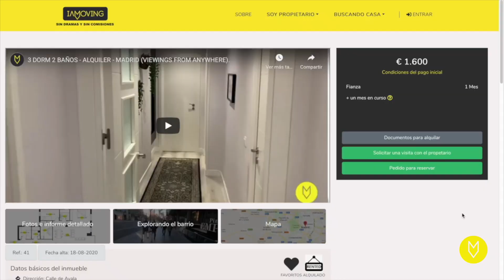😱OPORTUNIDAD!!! 100,000€ SE VENDE PISO EN MADRID A REFORMAR. CON EL PROPIETARIO, SIN COMISIONES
¿Te gustó la visita? Deja un me gusta y comparte con tus amigos👍

¿Te gustaría más información o solicitar una visita en persona?

Bienvenido al canal de IAMOVING, somos una Startup que te permite realizar una primera visita a un inmueble desde cualquier lugar, eliminamos 80% de visitas innecesarias y ahorrando tiempo, dinero y convertimos lo que era aburrido en algo agradable😉

Puedes encontrar todos los inmuebles que están disponibles en nuestra web: https ://